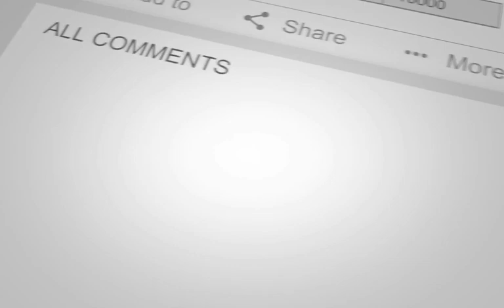NF-Let You Down Reaction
Twitter.com/TheRealScribe
Instagram.com/TheRealScribe
Snapchat.com/TheRealScribe